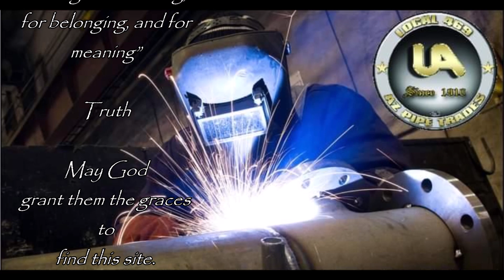New 469fitter.com Website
Mailing address;
Our Lady of Mount Carmel
1730 N Stillwell Rd.

Fr. Pancras

Fr. Poisson